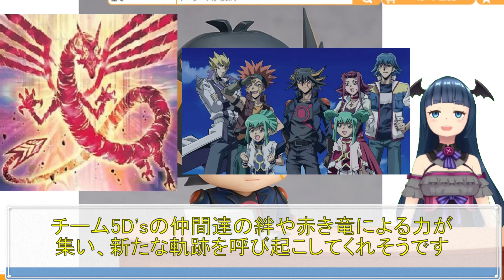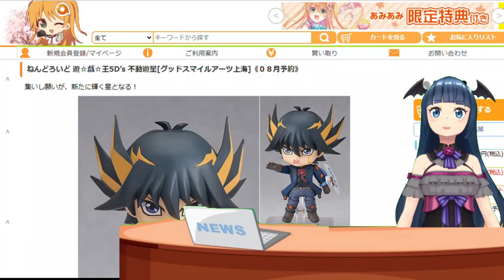遊☆戯☆王5D's ねんどろいど 不動遊星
今回は「遊☆戯☆王5D's」より、ねんどろいど不動遊星を紹介しています！
5D'sの主人公でシグナーの1人である不動遊星が、ねんどろいどになりました。
約100mmのサイズに遊星のクールさや魅力が詰め込まれていますよ。